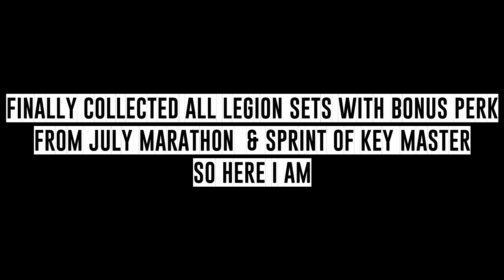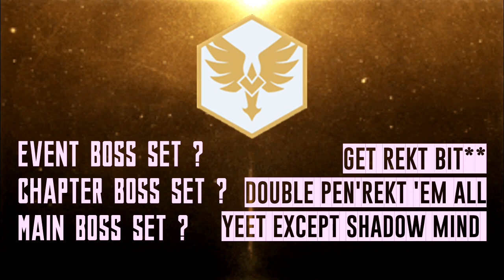SHADOW FIGHT 3 YEET METER WHATS BEST LEGION SET | ERASER SET vs LIQUIDATOR SET vs ABDICATOR SET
New series for measuring how BIG can BONUS PERK SETS can YEET
Stay Awesome as always :)

dont bother with these :)